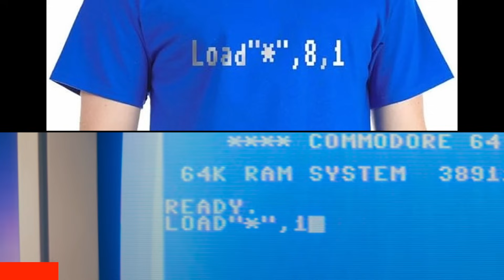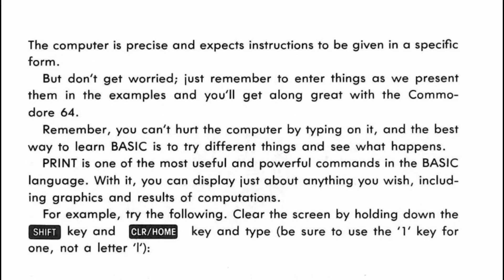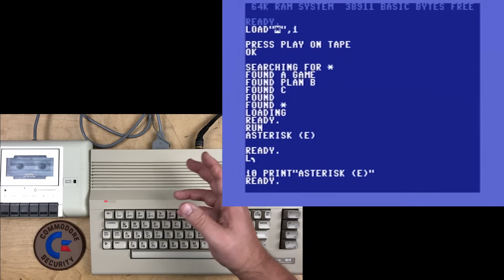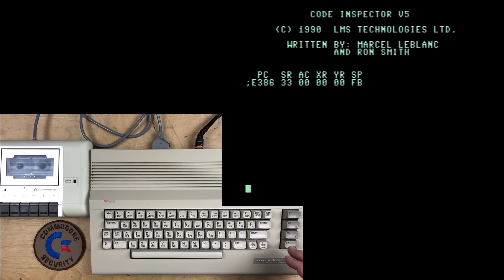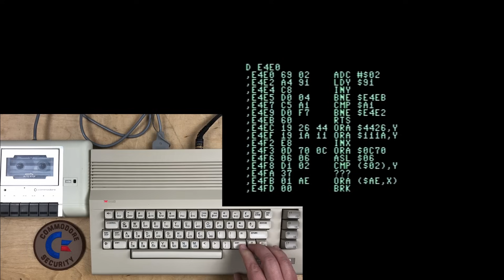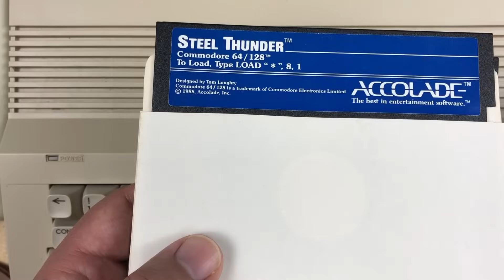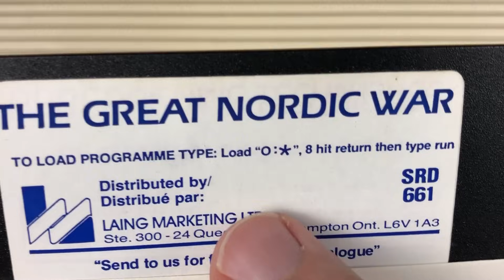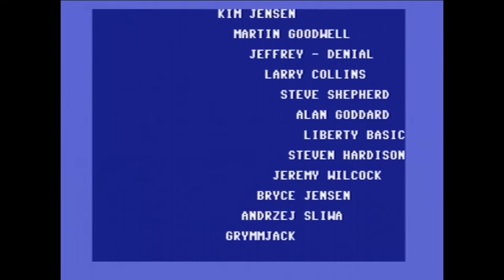What's Wrong With Load"*",8,1 or LOAD"*",1 on C64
Robin's pedanticism gets set off by incorrect Commodore 64 LOAD statements seen on t-shirts and documentary film trailers. We'll examine what's wrong with them and why, and explain how to fix them. And along the way we might learn a thing or two about loading from cassette and why accuracy matters - at least to some people.

Index:
0:00 Details: A LOADed Rant?
2:09 Load"*",8,1
5:12 LOAD"*",1
7:00 Trying to load * from tape
11:45 How to load the first/next file on tape
13:42 $E4E0 Disassembly: the pause
16:18 PEEK(145) - the skip pause keys
18:30 Vintage mistakes
21:03 Magazine type-ins: accuracy matters
21:58 Thanks to my patrons!